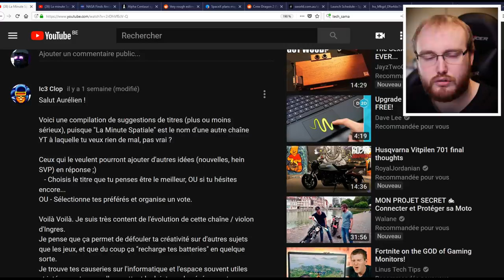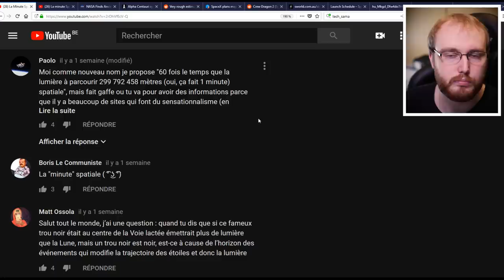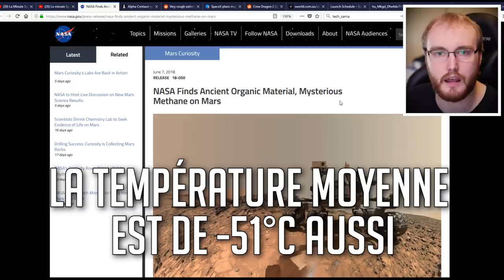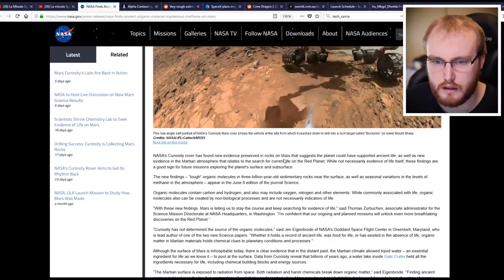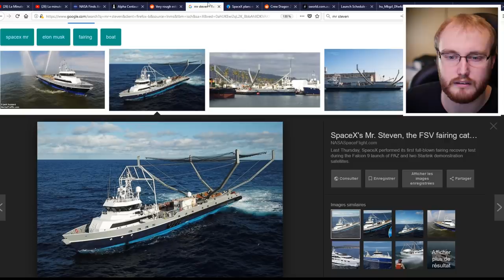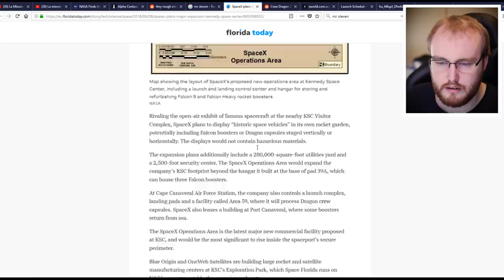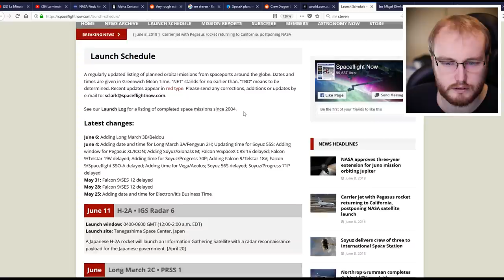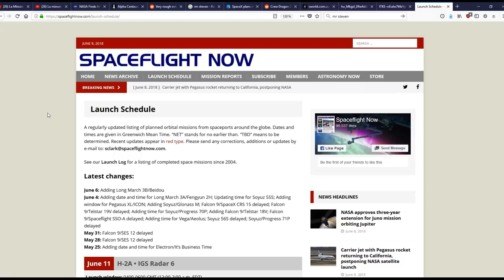L'Instant Spatial - #2 : Une Piste pour Trouver de la Vie sur Mars?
L'instant spatial vous présente l'actualité spatiale de la semaine, enfin les trucs importants au moins.

Code de réduction 5% : AURELIENSAMA

00:00 Changement nom série + infos + réponse commentaires
04:47 Des traces importantes de matière organique et de methane découvert sur mars
10:06 Mr Steven va avoir un plus rgand filet
12:59 Nouveau comand center pour space x ?
16:27 Lancement de Dragon 2 avec un humain à bord pour le 17 janvier
18:47 Images de la semaine
21:07 Lancement à venir